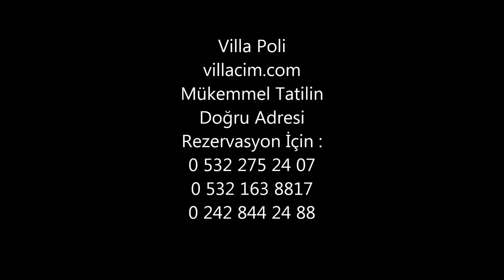Villa Poli / Kalkan / villacim.com